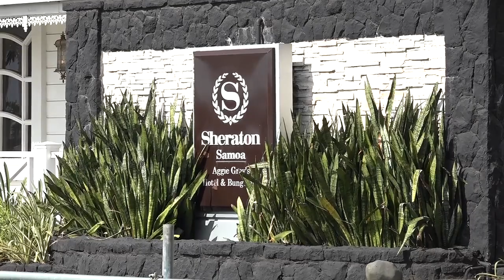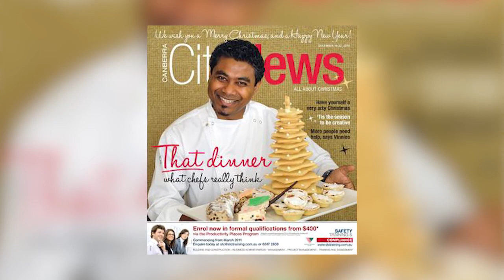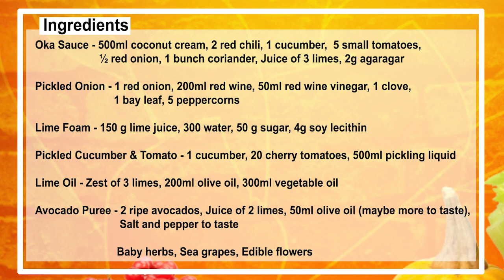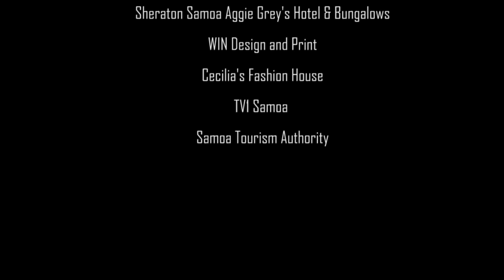Kuka, Tastes of Beautiful Samoa Ep:2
Learn about Samoan cuisine with chef Jiju of Sheraton Samoa Aggie Greys Hotel & Bungalows.